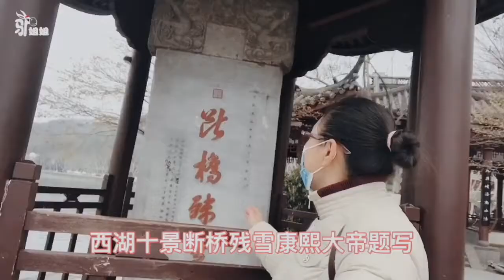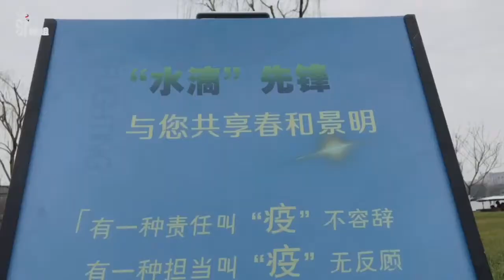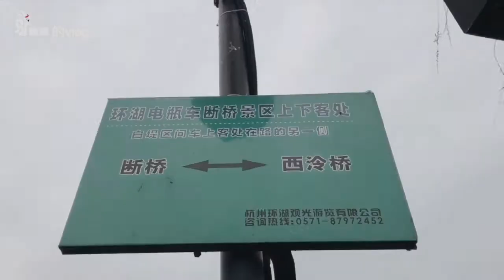现在西湖断桥一片宁静详和，再也不用挤上去拍照了，旅游体验真好